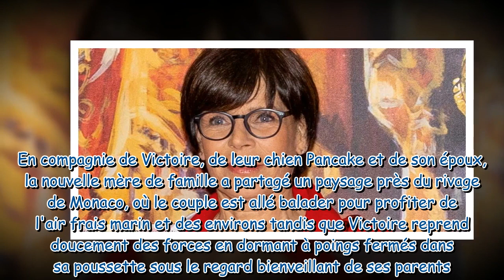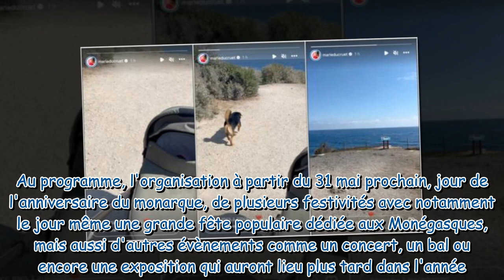Stéphanie de Monaco grand-mère : sa belle-fille Marie partage un adorable instant avec son bébé